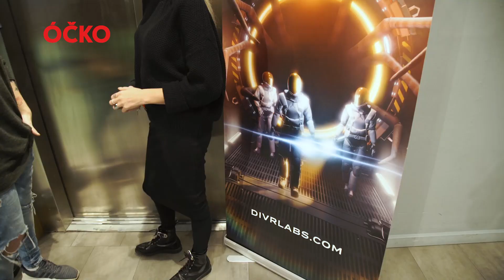DIVR LABS - ÓČKO TV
Jste zvědaví na to, jak vypadá naše herna? Společně s ÓČKO TV jsme pro vás natočili jedinečnou reportáž! Tak si ji nenechte ujít!

Zažijte jedinečnou atrakci ve virtuální realitě v Evropě! Teleportujte se do Prahy na konci 16. století a potkejte legendárního rabína Löwa a slavnou bytost Golema. Vyřešte hádanky spolu se svými až třemi spoluhráči a pokud budete mít dost odvahy,  můžete se zúčastnit oživení Golema během mystického rituálu.

Vše ve virtuální realitě, ve které se můžete volně pohybovat na ploše 250 m2. Navštivte nás v hračkářství Hamleys v centru Prahy.

Navštivte nás v hračkářství Hamleys v centru Prahy.

Virtual adventures. Real emotions.

Zůstaňte s Divr Labs ve spojení